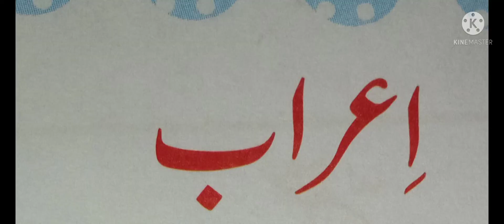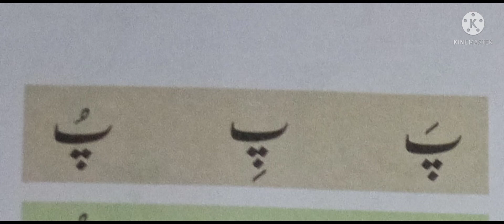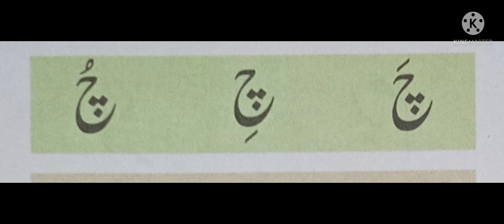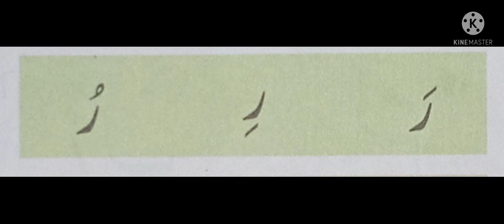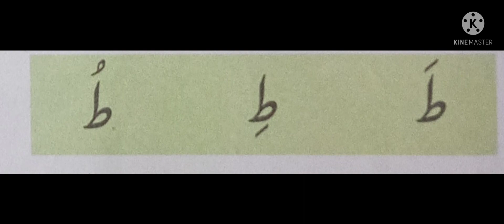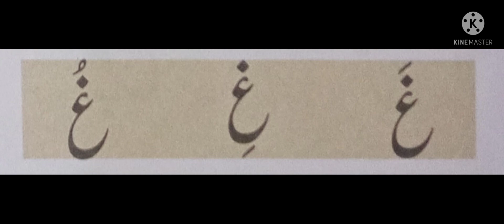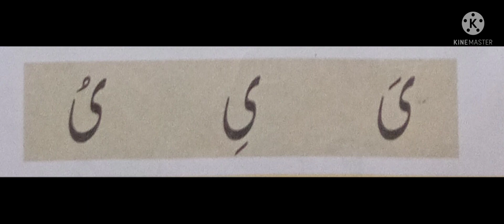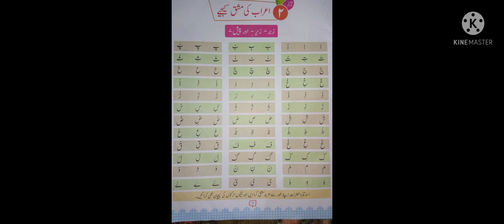FEI_5_UKG_Urdu_U1_V5_حروف تہجی زبر -زیر اور پیش کے ساتھ}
Video Lecture on حروف تہجی زبر _زیر اور پیش کے ساتھ by Sheeza Hameed  Teacher FEI